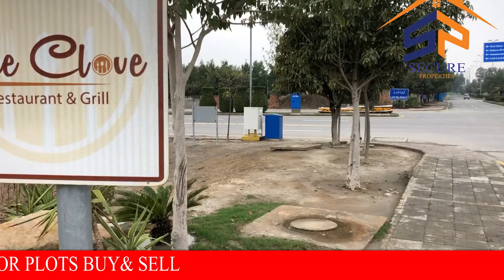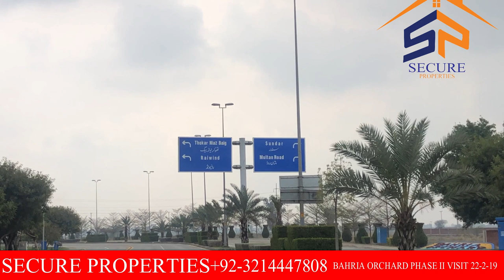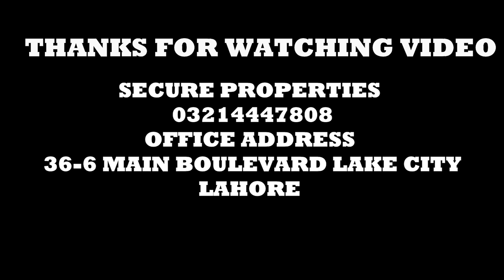Bahria Orchard Phase 2 Lahore Visit 22 2 2019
AOA
I am Shahnawaz founder of Secure Properties. Welcome to our SP CHANNEL LHR.
About this Video; BAHRIA ORCHARD PHASE 2 LAHORE  VISIT
Its right place you are here we are give you best service in buying selling property in Lahore City . We are working in Lahore with the name of Secure Properties. Secure Properties give you better info about different societies where you invest and build homes today we give you information about all societies of Lahore and its better for your residence and investments Give you info about living standard societies you can buy and sell your property though Secure Properties in Lake City Al-Kabir Town AWT Fazaia and on all Raiwind Road societies you can call us freely.
Shahnawaz Mehmood
Founder
Secure Properties
Main Boulevard Lake City Raiwind Road Lahore Punjab Pakistan
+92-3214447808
Direct and compose By
Shahnawaz Mehmood